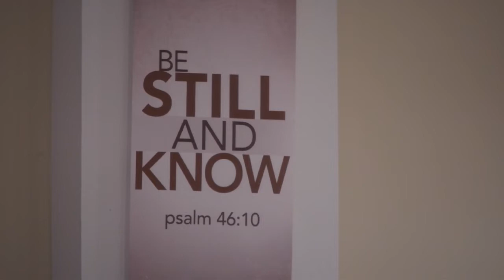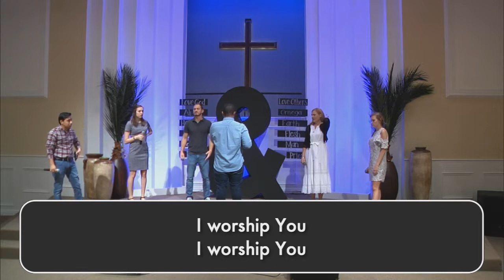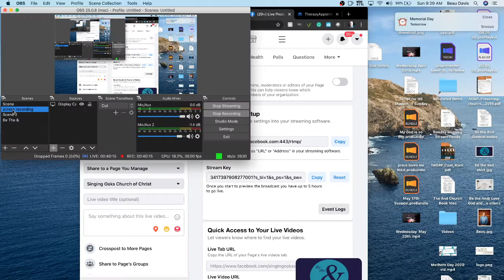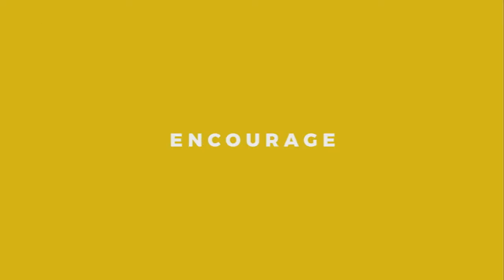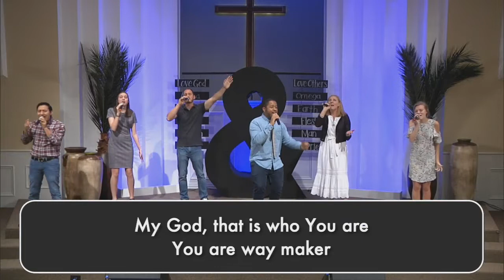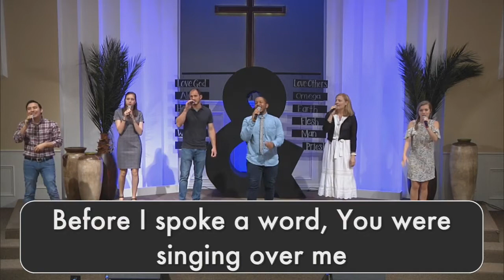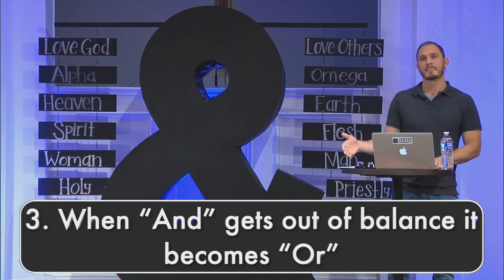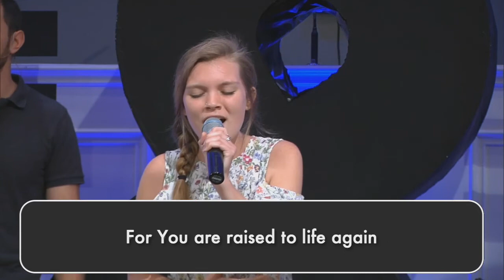Worship Service 5/24/2020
Worship Leader Jabbarri Jones
Speaker: Brandon Bell